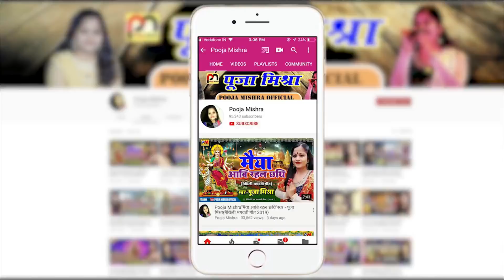Pooja Mishra छठि गीत Audio jukebox "जय छठि मैया"स्वर- पूजा मिश्रा Maithili Chhath Song 2020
जय छठि मैया
स्वर -पूजा मिश्रा
गीत -अक्षय आनंद सन्नी, अमित मिश्रा
संकलन -दूर्गेश मिश्रा

सुपरहिट छठि गीत Audio Jukebox